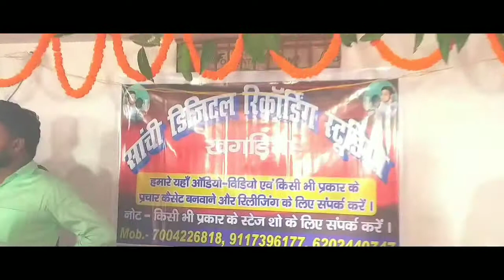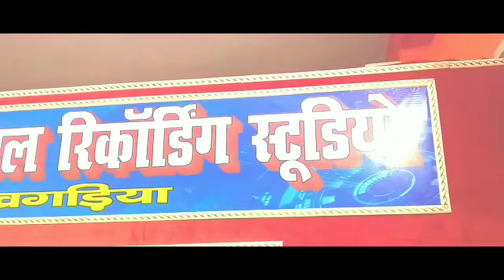Sanchi खगड़िया जिला में नया स्टूडियो सांची डिजिटल रिकॉर्डिंग स्टूडियो खुल गया है आज उसका ओपनिंग था